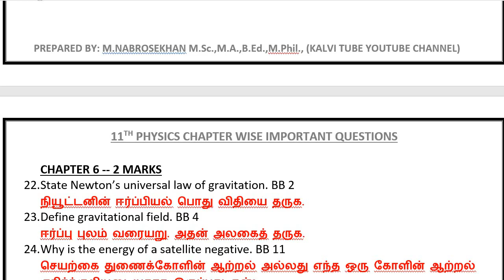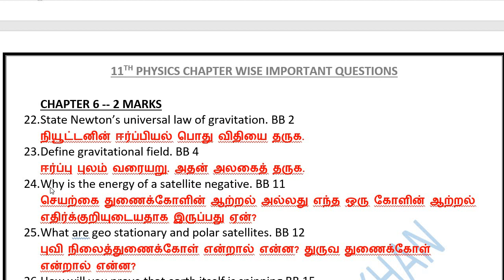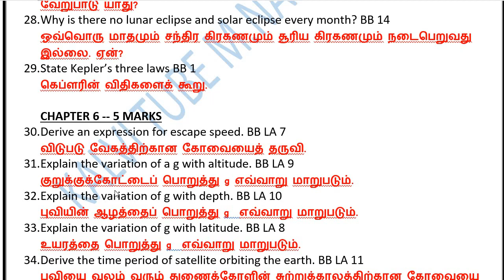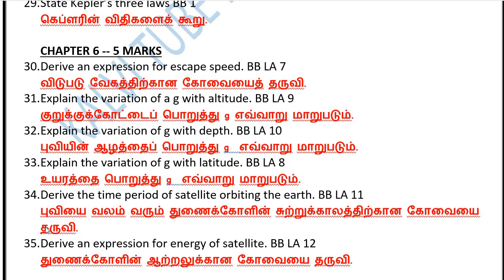11th Physics Chapter 6 important Questions | 11th Physics important Questions 2022